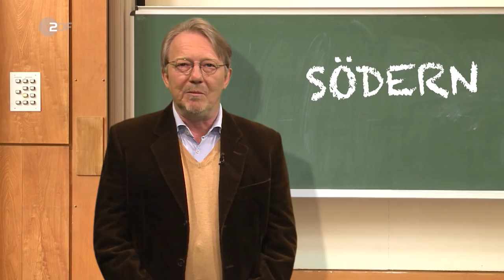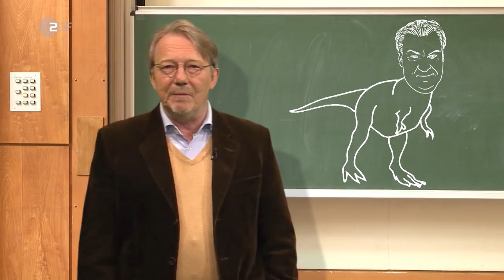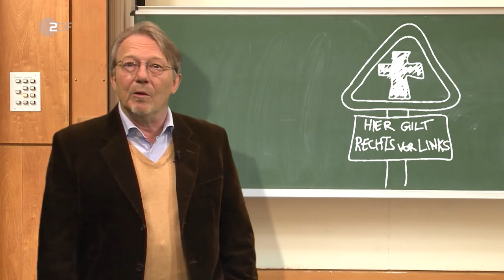Wie geht "södern"? | heute-show vom 04.05.2018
Populistisches Rangewanze kann er: Markus Söder führt eine Kreuzpflicht für bayerische Behörden ein. Warum?